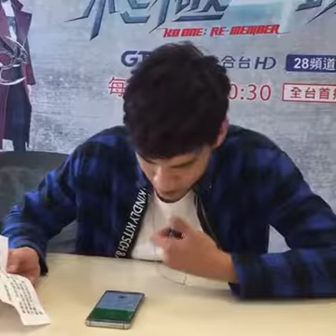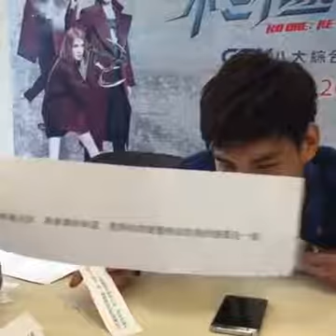Wes' Call Out from Shh! Star News